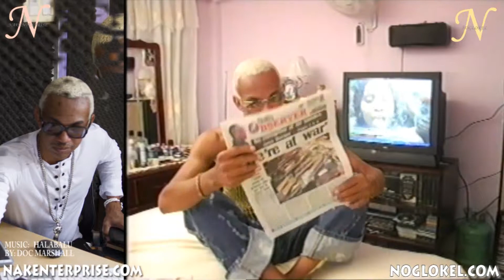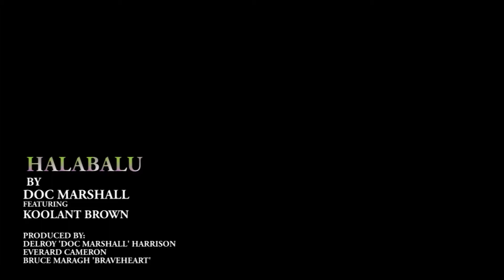Halabalu by Doc Marshall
Halabalu by the reggae artist Doc Marshall  is a hot reggae track for all to listen to and enjoy.  This is another hit single by Doc Marshall.  The single Halabalu is a tract by Doc Marshall  that all have been looking for.  Produced by the legendary produce Doc Marshall & Everard Cameron.
Nakenterprise Corp is proud to release the single Halabalu by Doc Marshall.  Halabalu by Doc Marshall  is a hot Reggae  track Produced by the Legendary Produce Doc Marshall & Everard Cameron, a tract with great emotional appeal for all to enjoy.  For more music by Doc Marshall visit noglokel.com and nakenterprise.com.